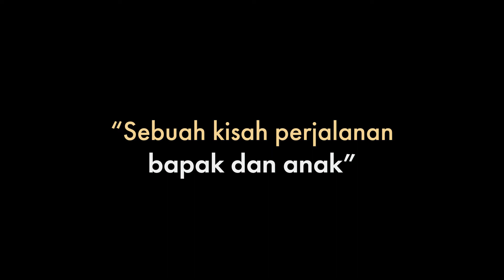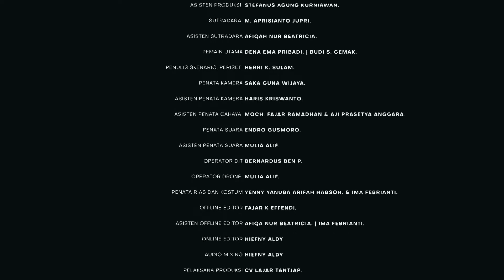Tayub Tuban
Tayub Tuban, Jawa Timur